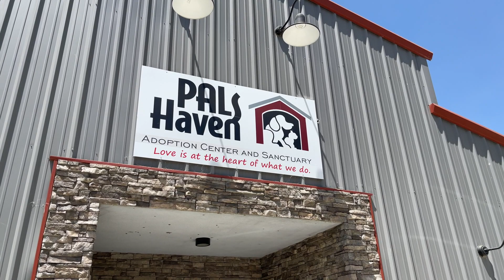Meet Einstein - Our Pet of the Week!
Meet Einstein, Jim & Lisa's "Pet of the Week" 🐶 from PALS Haven, here in Lodi, CA (95242 and 95240)!

Einstein is a ❤️ lovable ❤️ 12 year old and believed to be a Doxie (Dachshund mix), looking for a mature home. Once he knows and trusts you, Einstein is ready to cuddle!

Please help us find a suitable home for Einstein by sharing this video. 🏡

PALS Haven is a 501(c)3 private non-profit, No Kill, animal rescue. To learn more about Einstein, or how you may support their shelter, contact PALS Haven today:
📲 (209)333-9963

Not only do we find homes for people, we find homes for pets too!